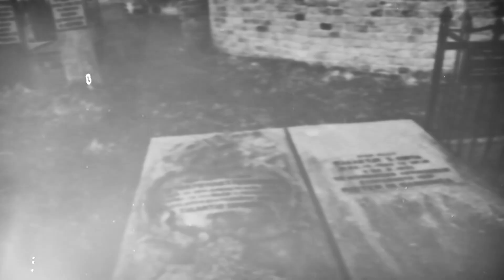Doubts About Waking - Dust And Death (OFFICIAL VIDEO)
'Dust and Death' is taken from the debut EP 'Dust and Death' by Doubts About Waking.

Doubts About Waking is a new Darkwave Doomrock project by Bob Bacghus (ex Asphyx, Infidel Reich) and Tjeerd de Jong (Stone in Egypt, Phantom Druid).

Lp and Cd release by Off The Record Label